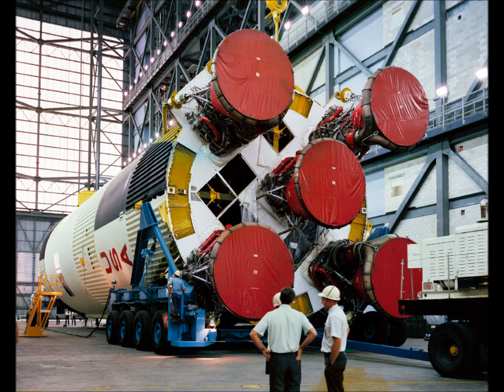Alan Bean Reflects On Apollo 12 Mission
Alan Bean made his first flight into space aboard Apollo 12, the second manned mission to land on the Moon, at the age of thirty-seven years in November 1969. He made his second and final flight into space on the Skylab 3 mission in 1973, the second manned mission to the Skylab space station. After retiring from NASA in 1981, he pursued his interest in painting, depicting various space-related scenes and documenting his own experiences in space as well as that of his fellow Apollo program astronauts.

Here's Alan talking about his Apollo 12 experiences.

Photos via NASA.